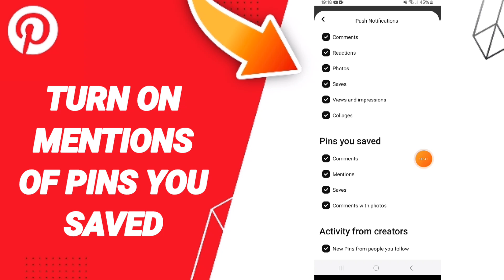How To Turn On Mentions Of Pins You Saved On Pinterest App 2024